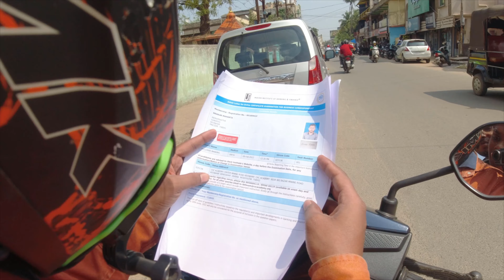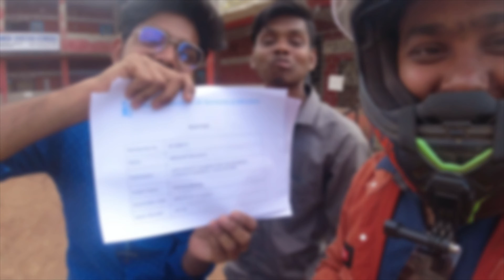ଗୋଟେ ଦିନ ପଢିକି Exam Pass 🤣🤣🤣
📚 Software Engineer - The Untold Story
🎯 In this book, you will get an idea of how to get a Job in the Software Industry.

🎯 We provide the complete Roadmap for becoming a Full-time Software Developer in both front-end and back-end technology.

🎯 Any student can buy this Book and we give you assurance, if you follow our steps and full road map then you will definitely get a Job in Software Field.

💯 Advantages of the Book:-

1. Lifetime access to this E-Book.
2. Beginner to Pro Level.
3. For all Students who want to create a career in Software Industry.
4. Full Road Map both Front-end & Back-end Developer.
5. Lifetime free Job Notification in our Telegram channel.
6. Unlimited Downloads.

I live in Bhubaneswar and love making vlogs, short movies, and editing. I love programming and will share tips and tricks on my Tech channel. I graduated from BPUT and currently work as a Web Developer.